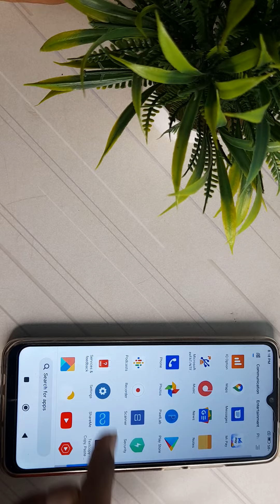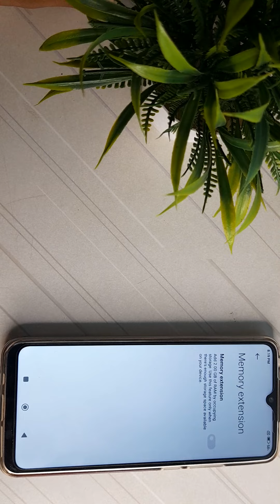how to off memory extension in redmi Note 10 Pro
how to off memory extension in  redmi note 10 pro phone|
off memory extension  in  redmi note 10 pro|  memory extension in kaise off  kare redmi note 10 pro phone |
redmi note 10 pro phone main  memory extension kasai enable  kare|  memory extension in band kare  in redmi note 10 pro